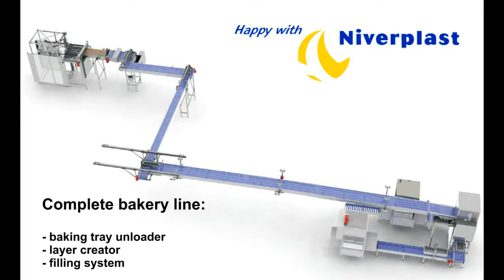Complete Packaging Line for Bakeries from Niverplast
Automated packaging line for the bakery industry from Niverplast.